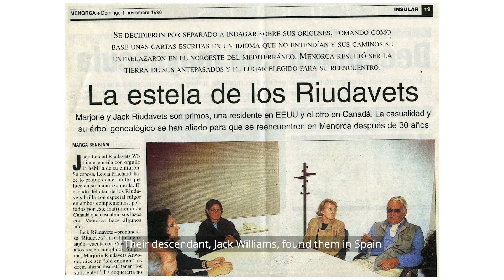Archives Moment: Oldest Archival Item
As we continue to bring you exceptional educational experiences despite the closure of our museum and historic sites, here's an Archive Moment for you!

Musée Héritage Museum Archivist, Vino Vipulanantharjah shows you our collection's oldest item ... and it's REALLY old!